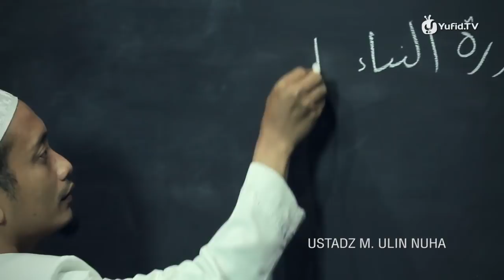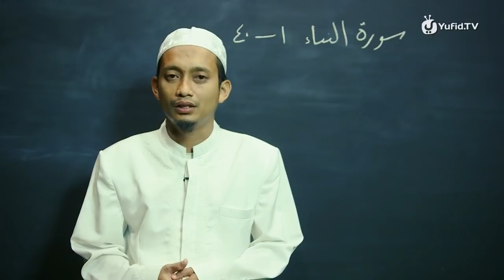Murottal Bacaan Quran: Surat - An-Naba (Juz 30) - Ustadz M. Ulin Nuha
Video Murottal Bacaan Quran: Surat - An-Naba (Juz 30) - Ustadz M. Ulin Nuha (Yogyakarta, Indonesia)